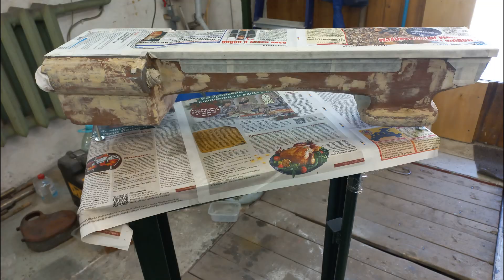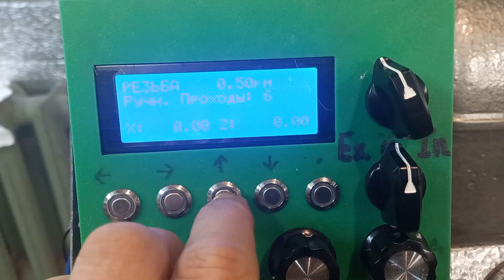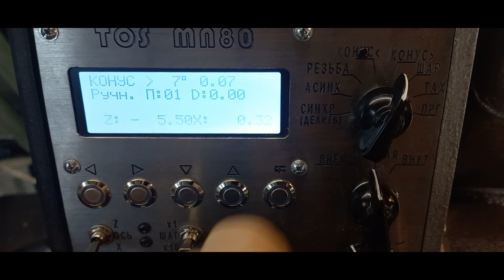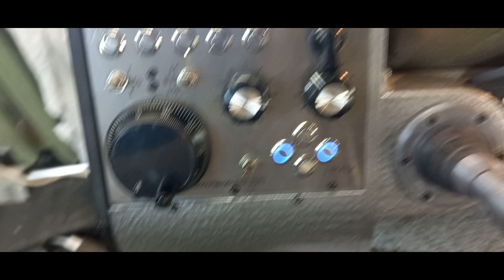Модернизация токарного станка MN80. Электронная гитара часть1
Материалы об электронной гитаре, разработанной Олегом А. можно найти на сайте chipmaker.ru